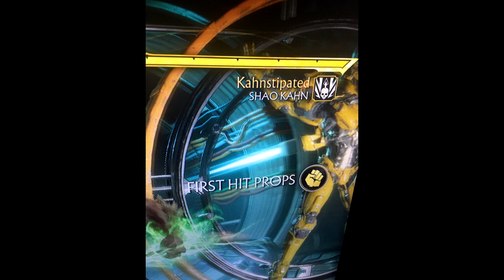MORTAL KOMBAT 11 [PART 2] Funniest Custom Variation Names!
MORTAL KOMBAT 11 [PART 2] Funniest/Dumbest Custom Variation Names!

Thanks to @heyimlolman & @finestfgc for the submissions.